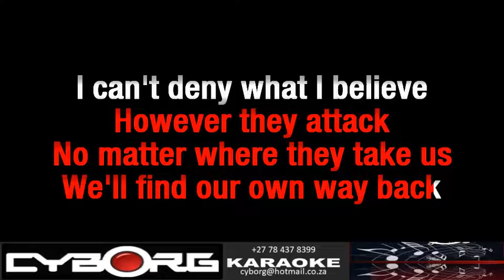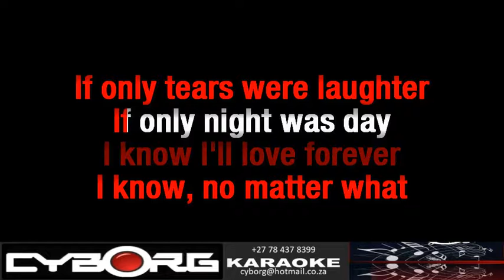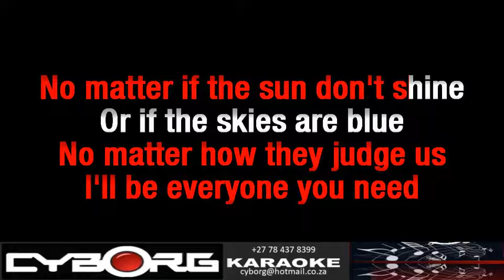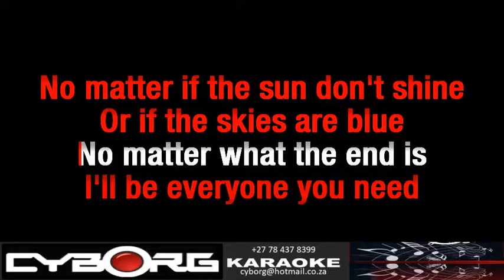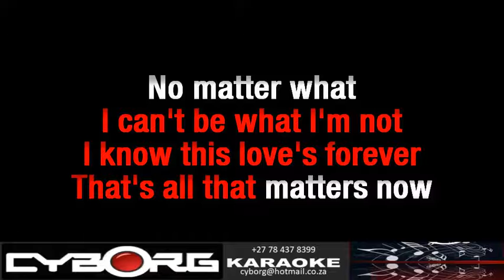FUA - Andrea Ross - No Matter What KARAOKE